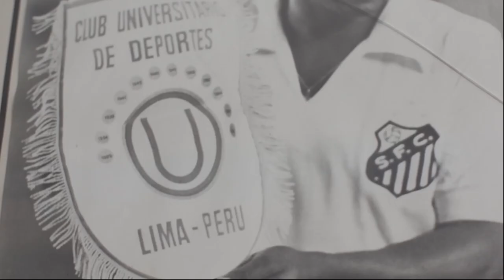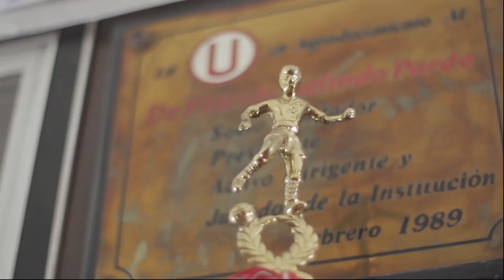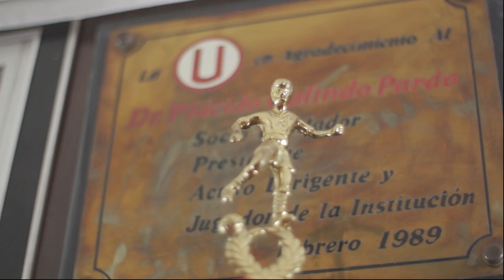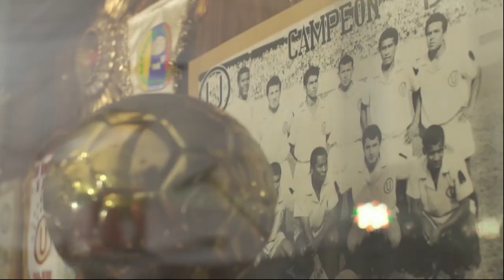97 años de grandeza: la música a través de nuestra historia 🎶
97 años de grandeza: la música a través de la gloriosa historia del Club Universitario de Deportes  🎶🎵